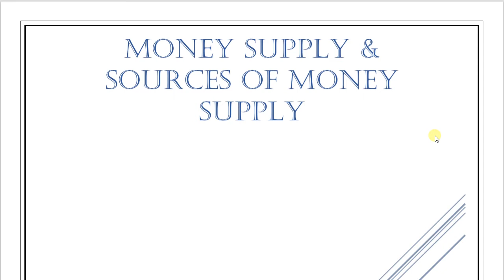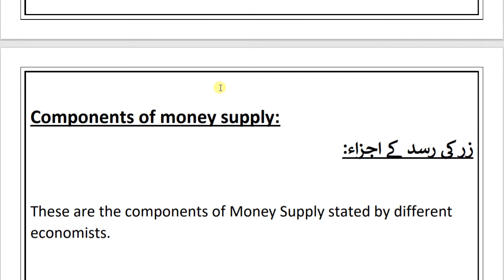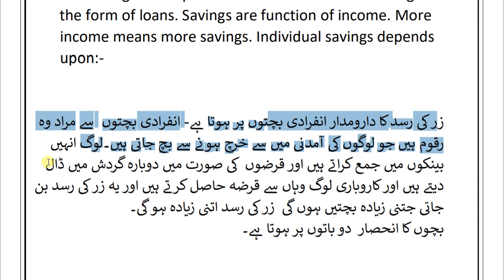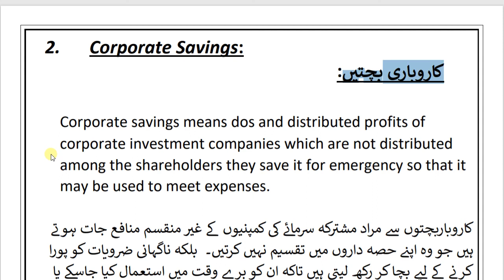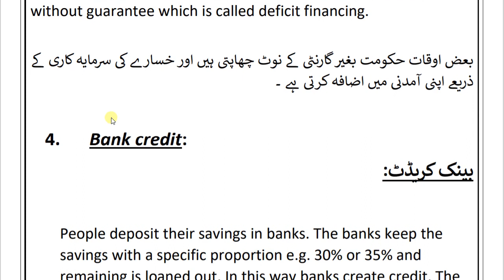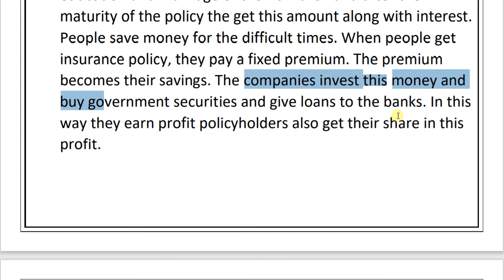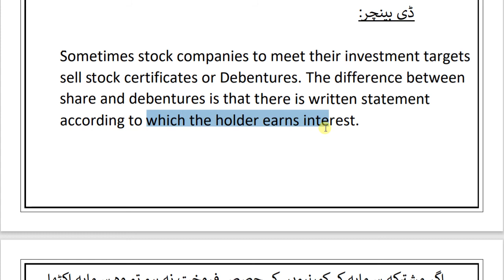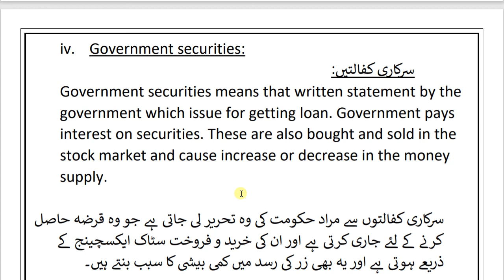Lecture 14: Money Supply & Sources of Money Supply